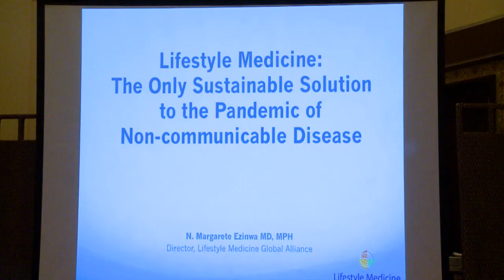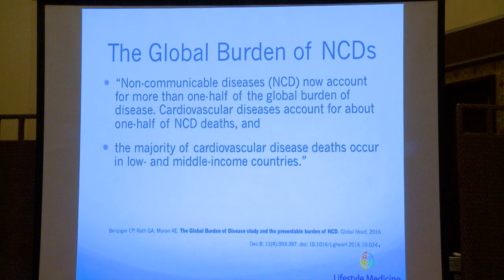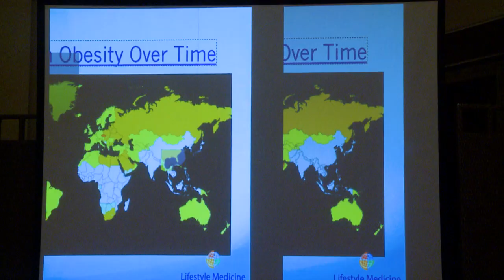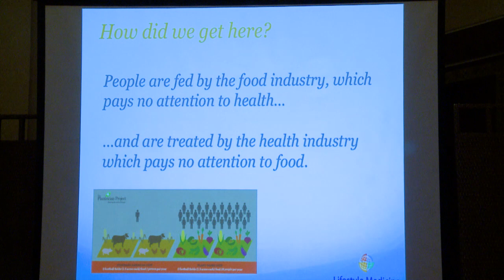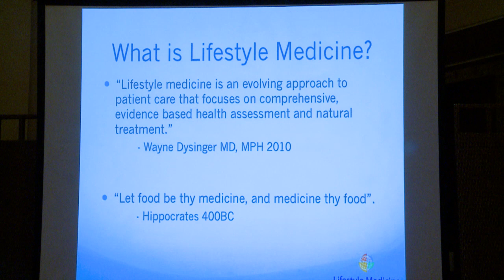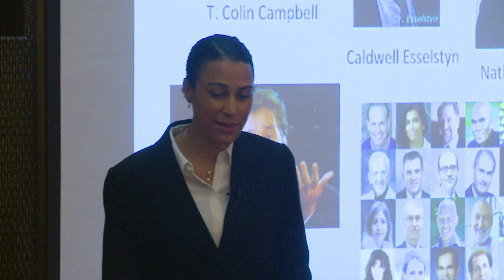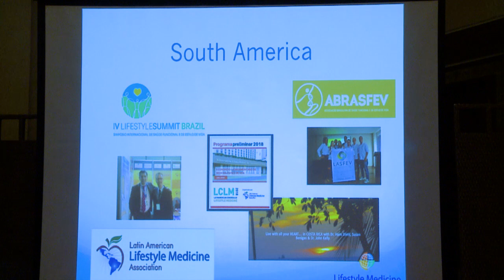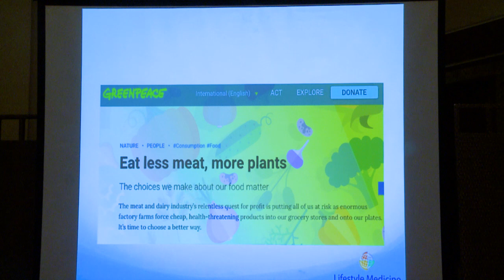Dr. Margarete Ezinwa's Presentation at Integrative Lifestyle Medicine Conference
Dr. Margarete Ezinwa is talking about lifestyle medicine and the importance of lifestyle choices and how these choices affect our health.